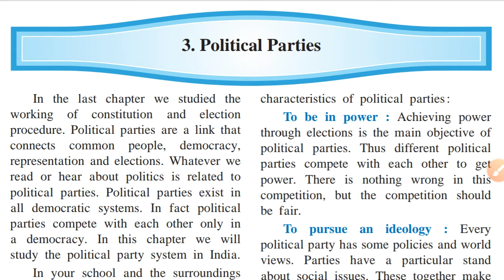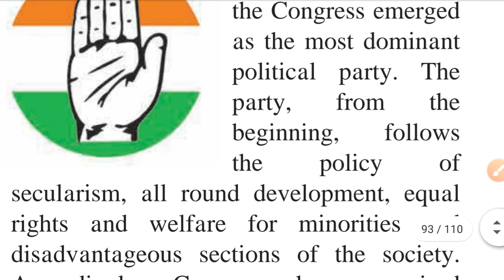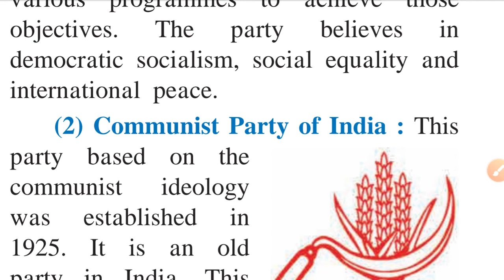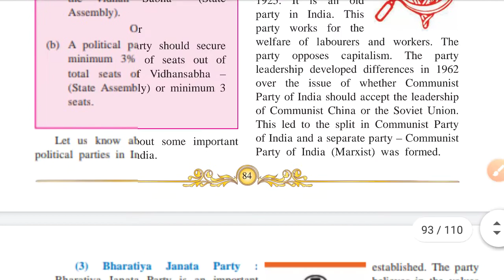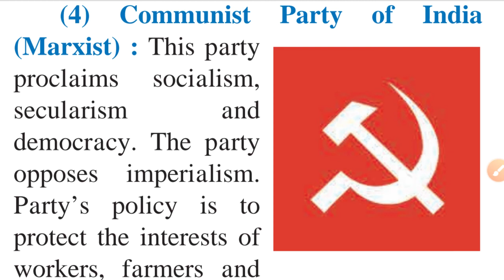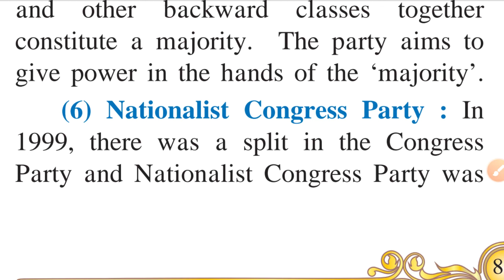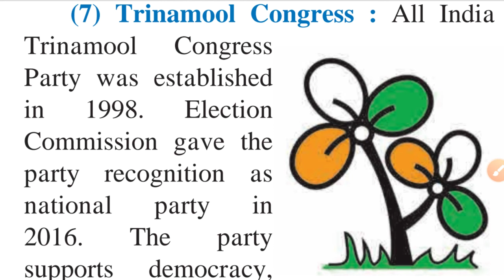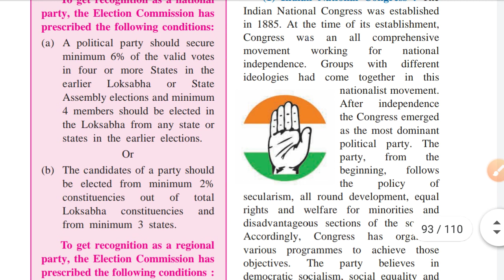National Parties| Political Parties| SSC | Class 10th | Video 3| by Kalpesh Patil Sir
This video explains the 7 political parties and their agendas.